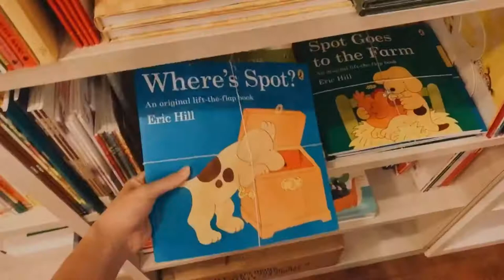vlog #4; exploring tiong bahru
exploring the quaint tiong bahru area, contrasted by the many small cozy cafes and bakeries. in this video, we had cake at tiong bahru bakery and plain vanilla bakery. what’s your favourite cake? 😋